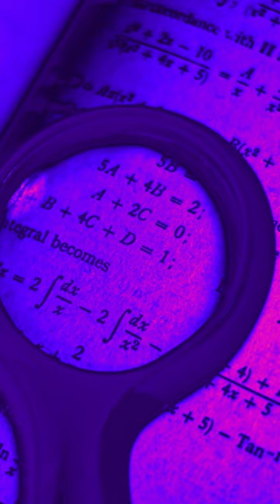Stefan Banach quote Mathematics is the most beautiful and most powerful creation of the human spirit